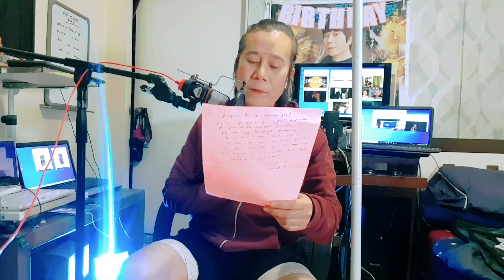Korean angel lalaking marangal korea the love hotline February episode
ofw dream korean angel this is my story here in overseas being ofw here in korea sharing advises tagapagpayo funny segment